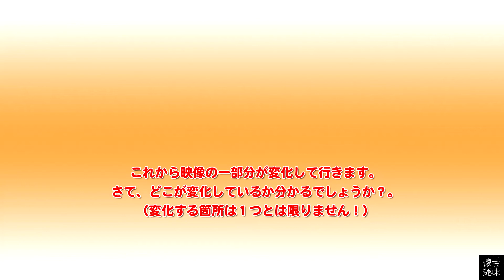アハ！脳活クイズ 068